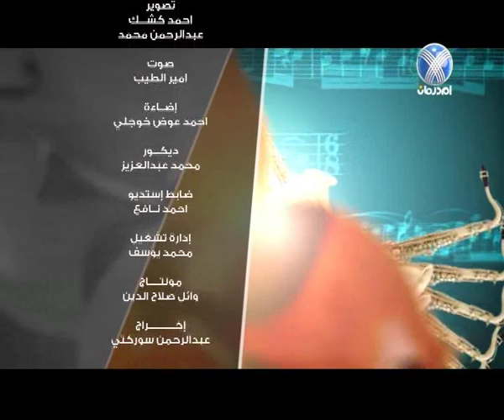اهل المغنى مع الفنان محمد الخاتم